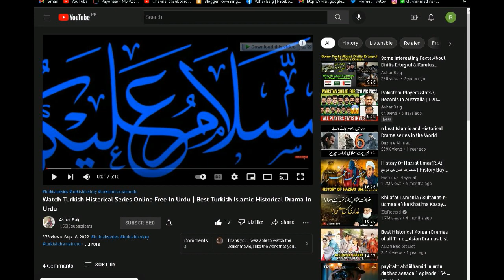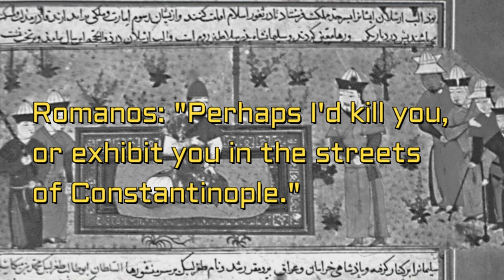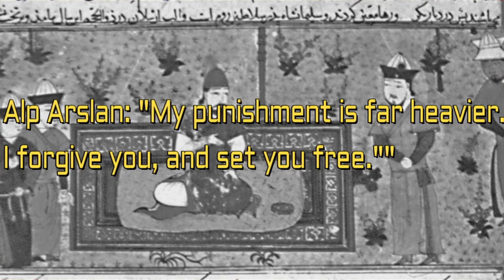Battle Of Menzikert Or Malazgirt 1071 Explained In Urdu Hindi | Seljuk Sultan Alp Arsalan History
Battle Of Menzikert and Seljuk Sultan Alp Arsalan History Explained In Urdu Hindi

1.Malazgirt 1071 full movie
2.Malazgirt 1071 full movie urdu
3.Malazgirt 1071
4.Malazgirt 1071 explained in urdu
5.Alparslan büyük selçuklu
6.Alparslan
7.Alparslan büyük selçuklu 28
8.Alparslan history
9.Alp arslan hindi dubbed
10.Turkish movies hindi dubbed
11.Turkish historical drama in urdu
12.Battle of manzikert
13.Battle of malazgirt 1071
14.Battle of malazgirt full movie
15.Watch turkish series online free in urdu
16.Turkish historical series in urdu
17.Turkish islamic drama 2022

Some photos in the video are downloaded from Google Image. Picture used in this video is protected by the Fair Use Law, section 107 used for commentary, criticism, news reporting or education for transformative use.I visit many freelance websites and other earning website only for educate and teach peoples.